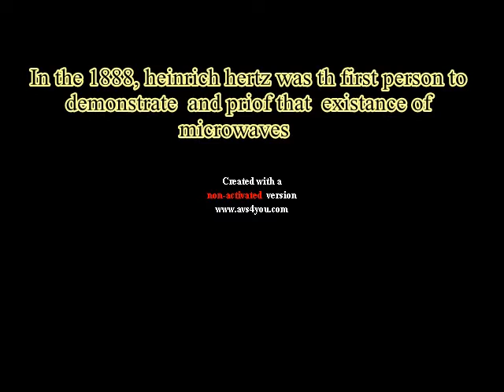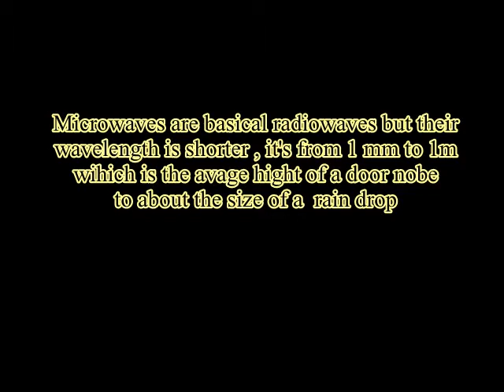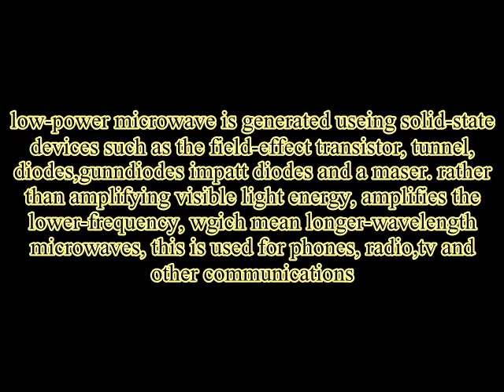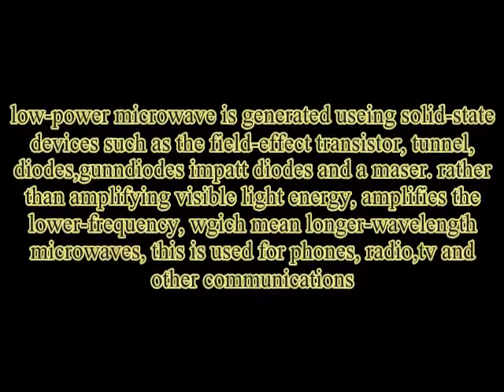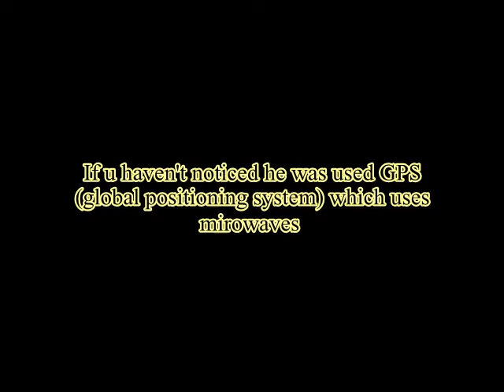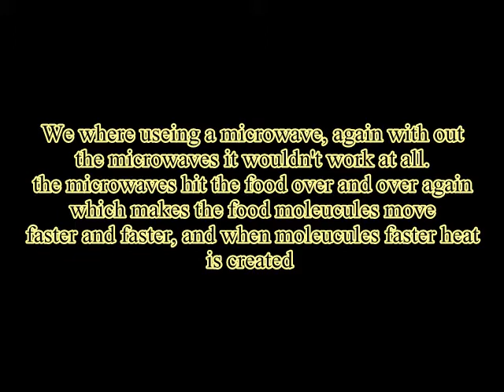MIcrowaves and their properties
this video was made for the purpose of class assignment .